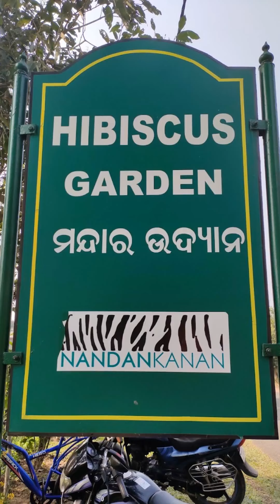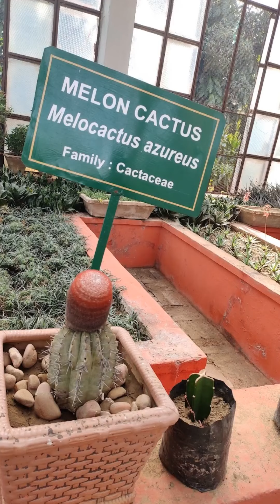Explore varities of HIBISCUS and CACTUS.